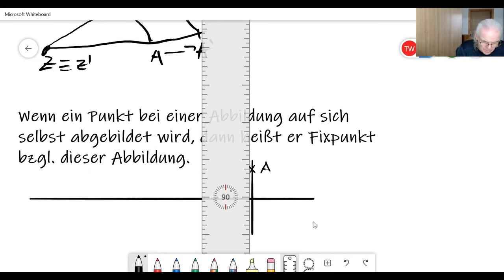Fixpunkt, Fixgerade, Fixpunktgerade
Mitschnitt des Meetings vom 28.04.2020
Elementargeometrie:
Die Begriffe Fixpunkt, Fixgerade und Fixpunktgerade einer geometrischen Abbildung $\varphi$
Das Hochladen derartiger Mitschnitte ist ein Service für meine Studenten im Coronasommersemester  2020 und als solcher und nur als solcher zuverstehen.
Mehr Bearbeitung erlaubt meine Zeit nicht.